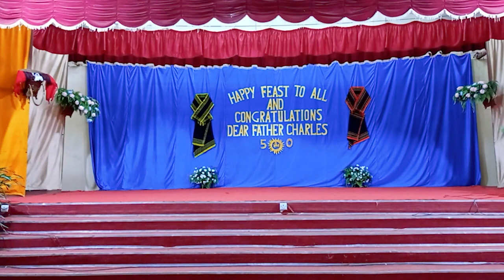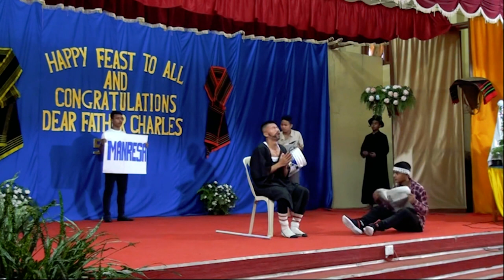#002 - A Tale of St Ignatius Loyola - Jesuit Prenovices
The Jesuit candidates of the Jesuit Training College, Phesama (Kohima, Nagaland), present the life of St Ignatius Loyola through acting, singing, dancing and stomping...